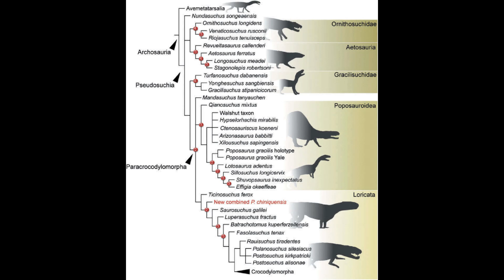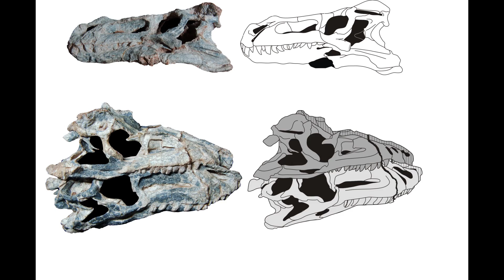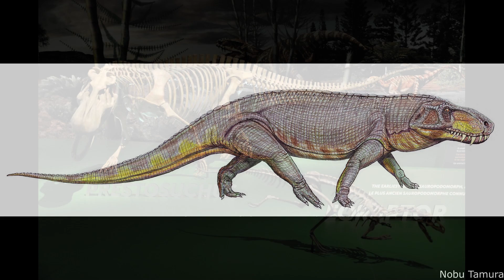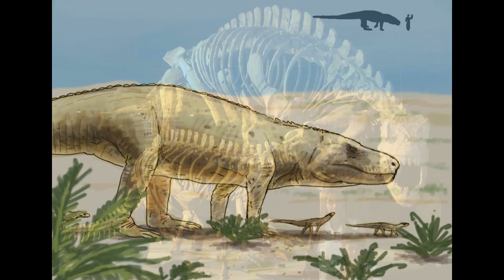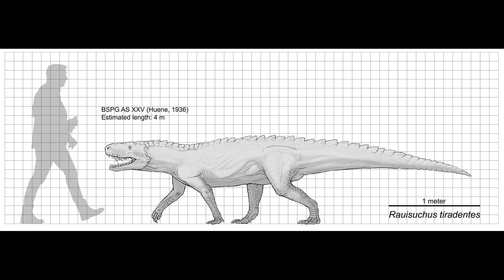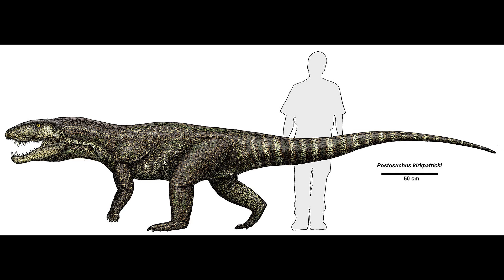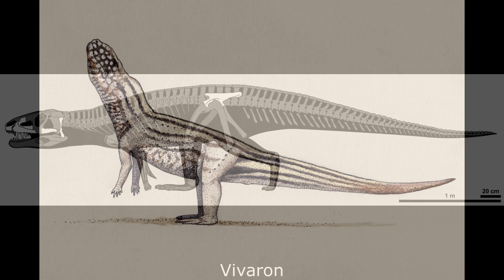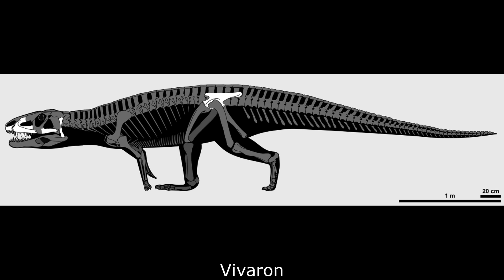Rauisuchians: Triassic Apex Predators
'Rauisuchians' were the dominant apex predators of the Late Triassic and were among the largest terrestrial Pseudosuchains to ever exist. With large skulls, blade-like teeth and semi-erect limbs, these animals could potentially have measured up to 10m or 33 feet long and hunted herbivorous Dicynodonts and Sauropodomorph dinosaurs. Although once considered to be a natural grouping, more recent studies have suggested that Rauisuchians form a grade at the base of Loricata. The most famous genus, Postosuchus, was featured in Walking with Dinosaurs where it was shown in a now outdated quadrupedal stance.